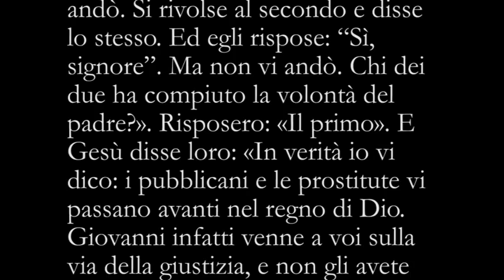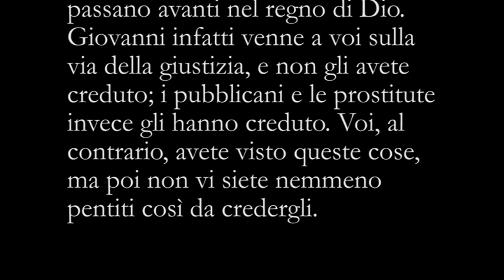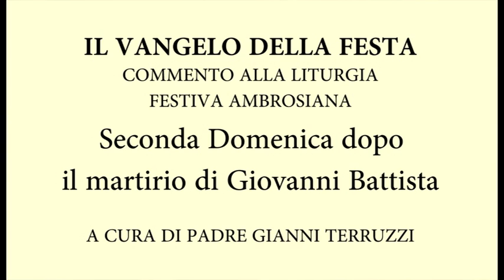Liturgia Fest Ambr. – Seconda Domenica dopo il martirio di S. Giovanni Battista_C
Commento al Vangelo della Seconda Domenica dopo il martirio di S. Giovanni Battista (anno C)
Mt 21,28-32 a cura di Padre Gianni Terruzzi